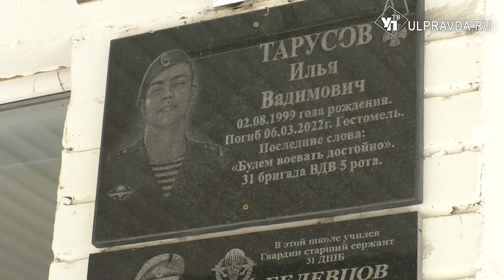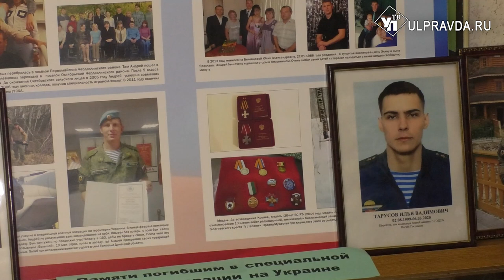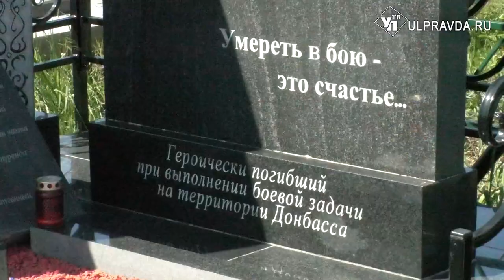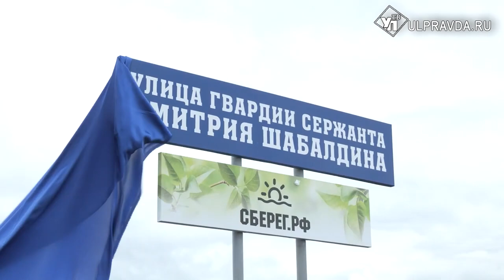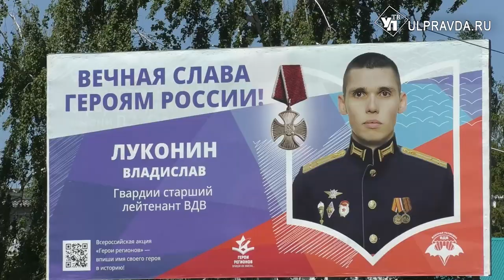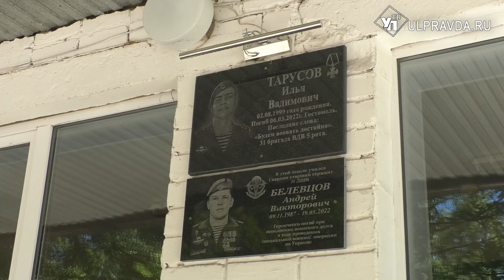Настоящие воины. В Чердаклинском районе называют улицы именами героев СВО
Патриотизм и память воинов – в Ульяновской области появляются новые улицы, названные в честь земляков – участников специальной военной операции. Семьи, руководство администрации, педагоги – все объединены одной идеей.